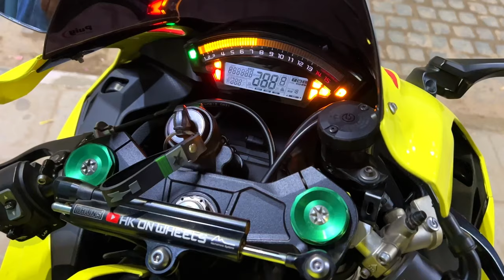Ninja Zx10r full throttle😨| Ninja Zx10r top speed 299km/hr🥶| Bus crashed in car😓